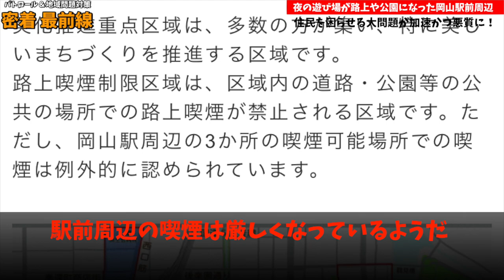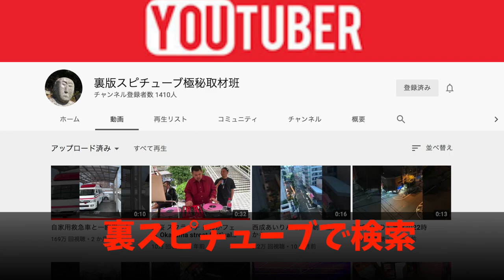【緊急配信】岡山の夜街が無法地帯化 誰もいない夜街でやりたい放題！感情限界レベルの住民に聞く！